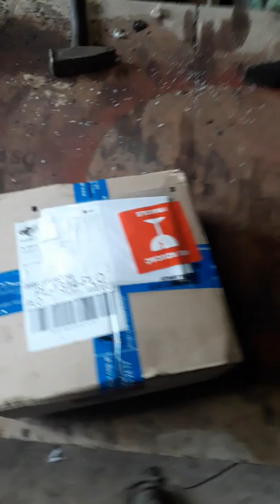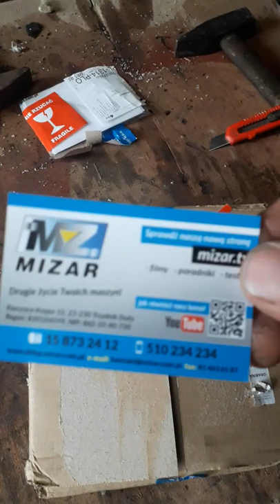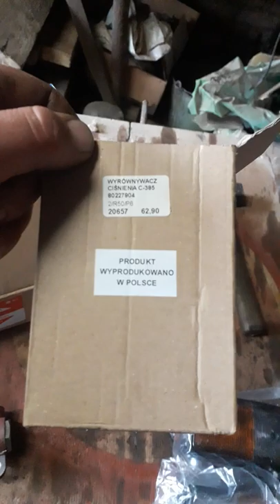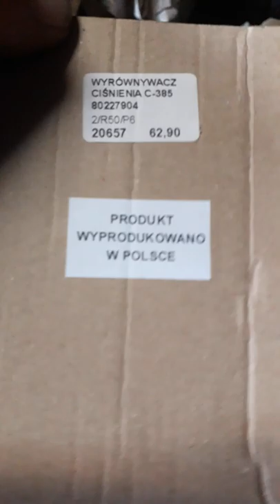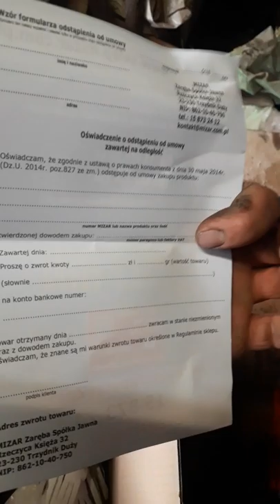Vlog#2 co nowego u mnie? paczka z częściami?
➡🔥 ROZWIŃ OPIS 🔥⬅

▶ Dacie rade zostawic 50 like oraz 1k wyświetleń? 🤔

🔴 ZAPRASZAM 🔴
✔ Moj profil na AgroFoto:

🔴 Zachęcam do:
➡ zostawienia łapki, jeśli filmik się spodobał❗

❌ Muzyka użyta w filmie:
➡ 1.

MILEGO OGLADANIA!

➡🚫 DZIĘKUJĘ ZA PRZECZYTANIE OPISU! 🛇⬅
🔴 POZDRAWIAM❗😉